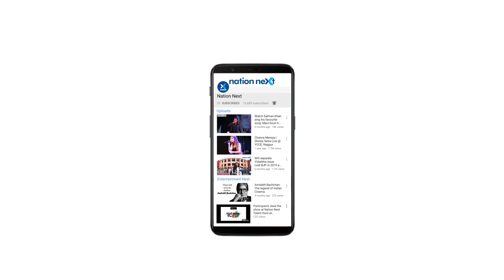Anil Deshmukh's arrest politically motivated to damage Maha govt's image: Nawab Malik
Maharashtra Cabinet Minister and Nationalist Congress Party (NCP) leader Nawab Malik on Tuesday, November 2, said that former Maharashtra Home Minister Anil Deshmukh's arrest was politically motivated and aimed at maligning the image of the state's Maha Vikas Aghadi government leaders.

The senior NCP leader thrashed former Chief Minister Devendra Fadnavis' allegations that he has relations with the underworld.

Nawab Malik alleged that during Devendra Fadnavis' tenure parties used to take place at a five-star hotel with one table costing ₹15 lakh. "Drug business used to take place there. Why it was not probed," Malik added.

The NCP leader also said that he has spent 62 years of his life in Mumbai but no one had the guts to say he had such connections.

"Yesterday, Devendra ji said, 'Main Diwali ke baad bomb phodunga'. You don't need to wait. It was said that Nawab Malik has underworld connections. I spent 62 years of my life in this city. Nobody has the guts to point fingers and say that I've underworld connections," said Malik while addressing a press conference in Mumbai.

“As per information available with me, as soon as Wankhede (Sameer Wankhede) joined this dept, he raised his private Army. Kiran Gosavi, Manish Bhanushali, Fletcher Patel, Adil Usmani, Sam D'Souza are all the players in that private army,” he opined.

“The private Army carries on the business of drugs in this city, small cases are highlighted, people are framed and big cases go on unhindered,” he added.